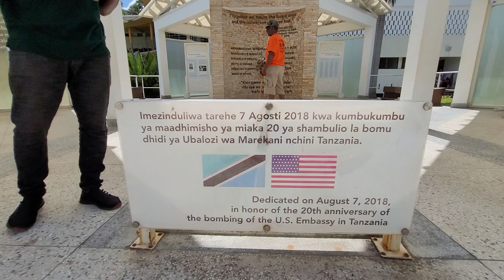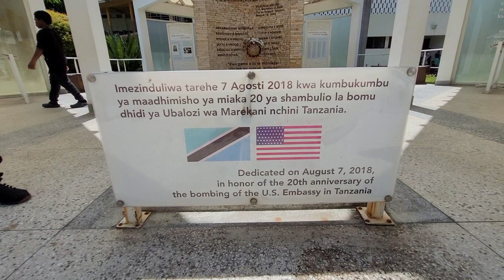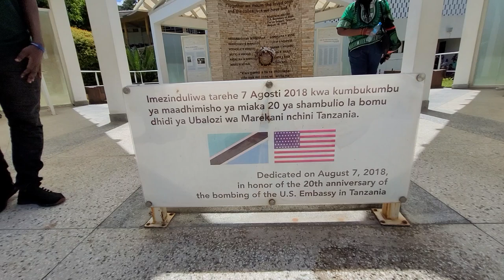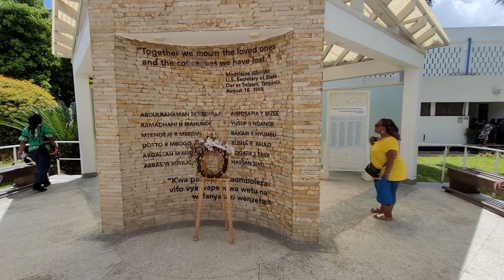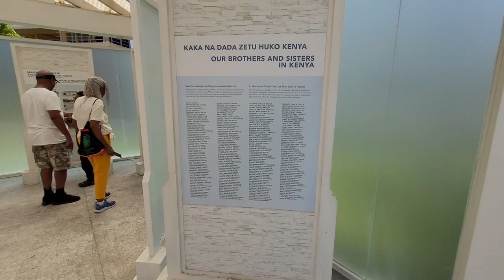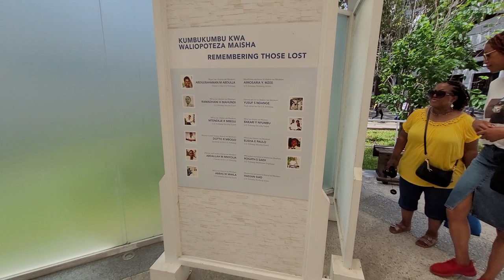Memorial at Tanzania National Museum Tour in Dar es Salaam - Nov 2022 Roots & Culture Journey